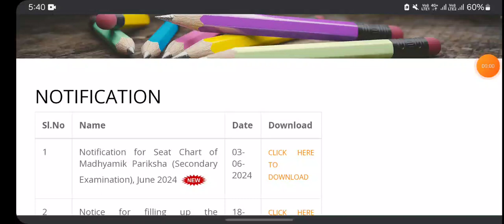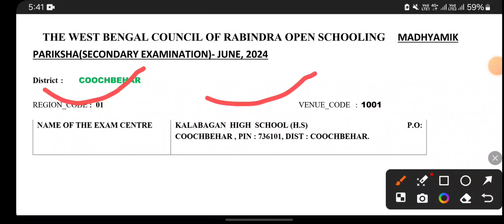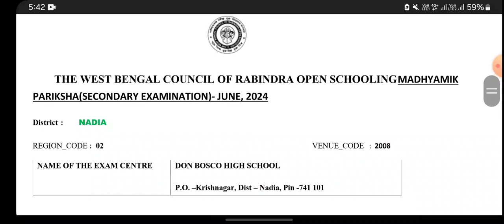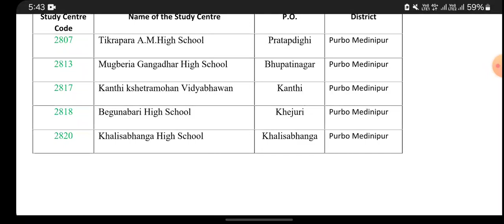RABINDRO MUKTO SCHOOLING 2024 II রবীন্দ্রমুক্ত বিদ্যালয় নতুন নোটিশ প্রকাশিত হলো // W B C R O S 2024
জুন 2024 মাধ্যমিক পরীক্ষা

Ceat Chart (exam)